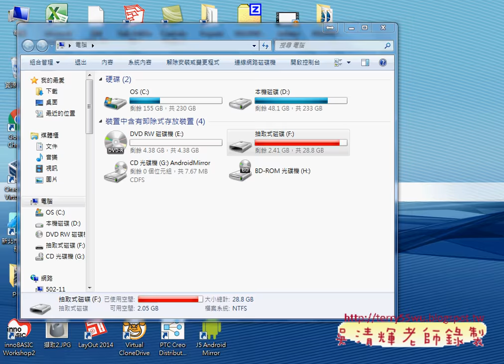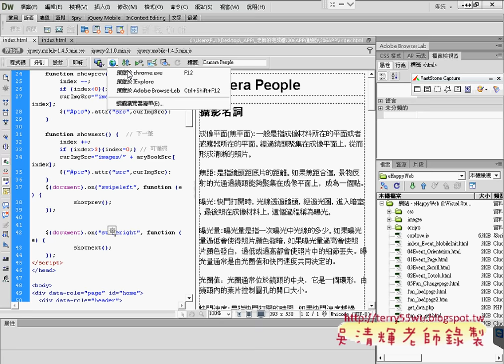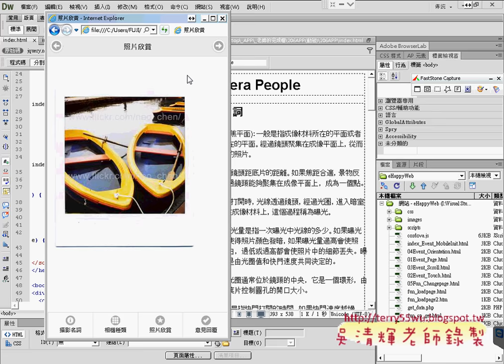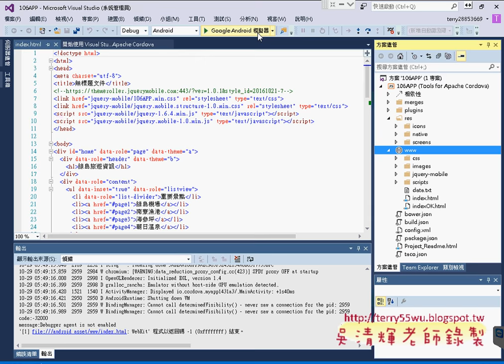06 如何讓APP有左右播頁換頁效果